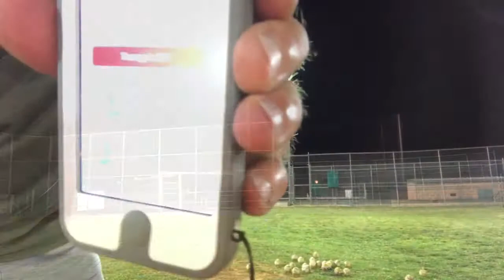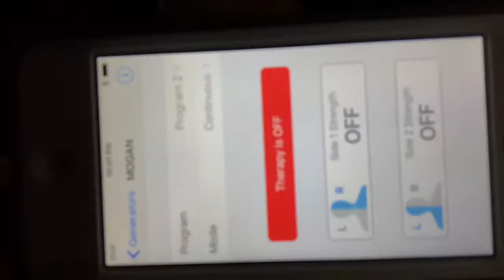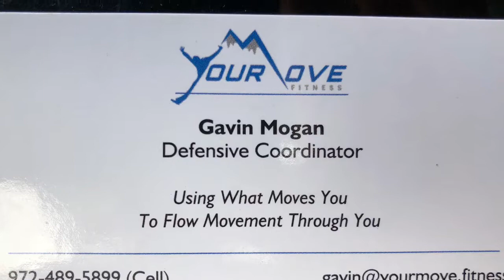Your Move. Endless Possibilities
Taking on Parkinson’s Like Your Grandfather Would. I Didn’t Know Him, But I Know He Was Tougher Than We Are.